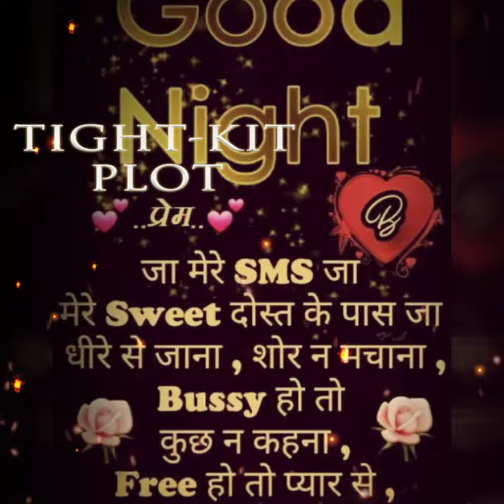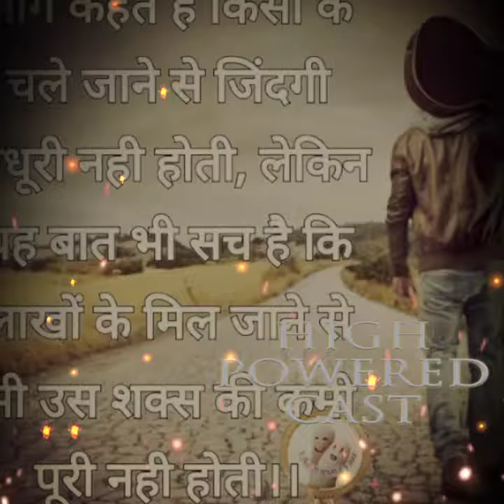Sachin thakur moradabad